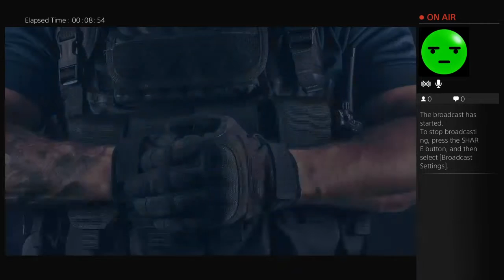Michael myers rainbow six seige